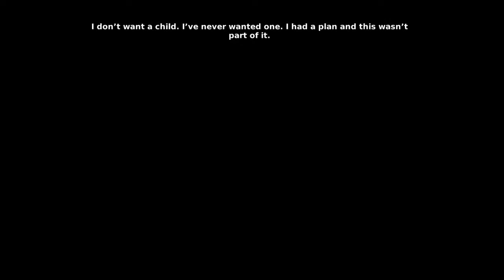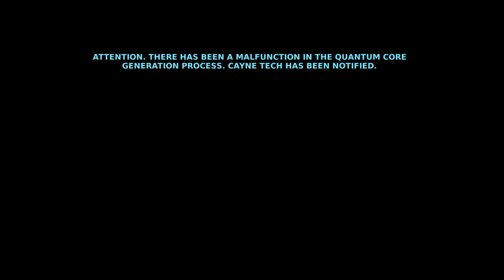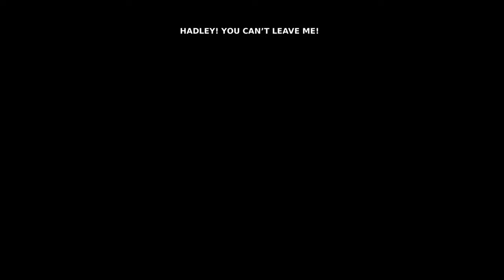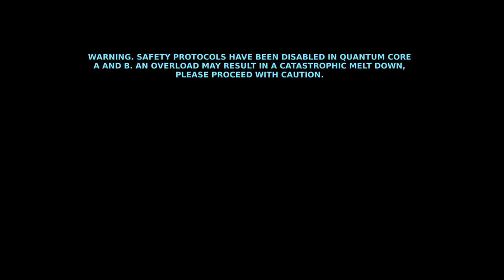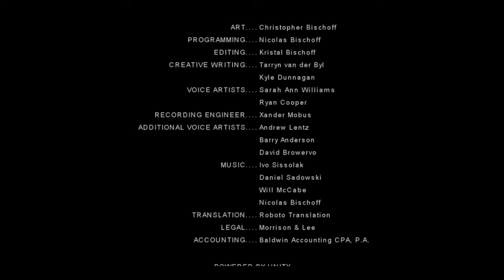Cayne Gameplay Full Walkthrough 4K 60FPS - Max Settings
About the Game:

In this grim return to the STASIS universe, expectant protagonist, Hadley, wakes up in a facility. Where is she? Why is she there? And, why do they want her baby?

Help panicked and anxious Hadley find her feet and brave stomach-churning situations to break free, by solving puzzles in this FREE horror adventure game.